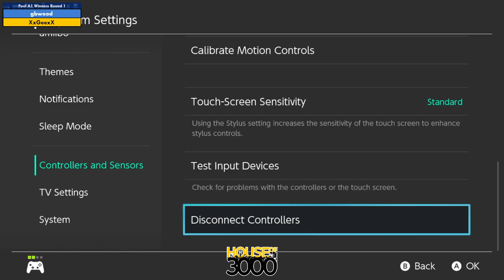Xeno330 Pool A1 Winners Round 1 gbwood vs XxGeexX